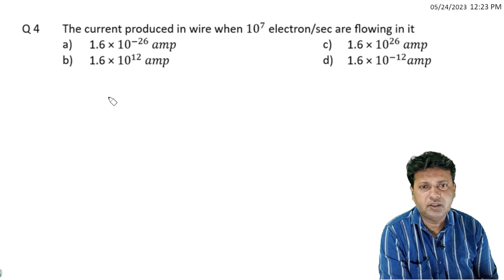4 ELECTRIC CHARGE AND FIELD NEET JEE TRICKY AND HOTS QUESTIONS BY SIDDIQUI SIR